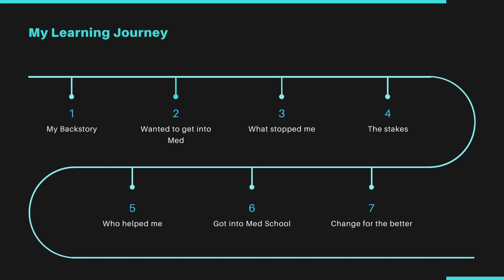How I Got Into Medical School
In this video I talk about how I overcame my study struggles to eventually get into Medical school, all from implementing these two study techniques: Active Recall and Spaced Repetition.

Timestamps:
0:00:00 - Beginning
0:00:13 - Intro
0:00:27 - My backstory
0:00:41 - Wanted to get into Med school
0:00:52 - What stopped me
0:01:48 - The stakes
0:02:29 - Who helped me
0:04:00 - Got into Med school!
0:04:23 - Change for the better